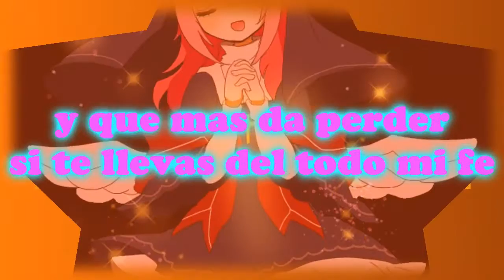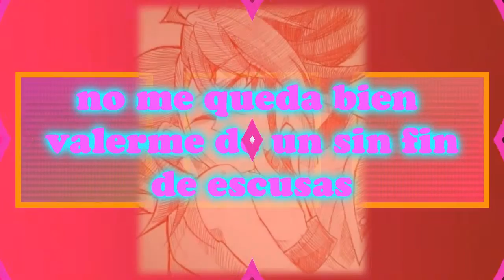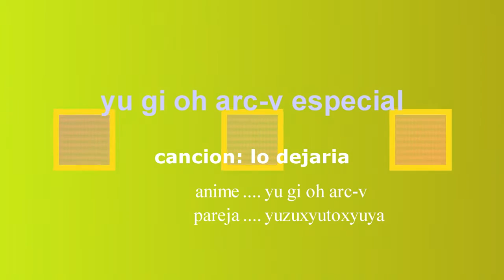yuya x yuzu x yuto - lo dejaria